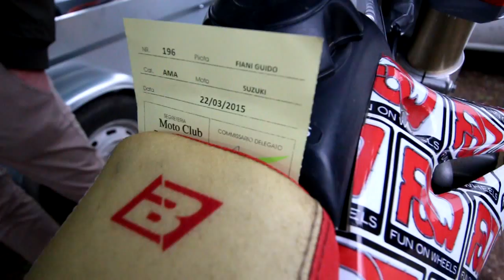A day with Honda cr 125 ( Guido Fiani )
This is the first part of LIFE BEHIND BARS with Guido Fiani.

We film  most of this video in his home town Santa Barbara , is very close place , but perfect for train with bike and motorbike.
He is not a pro rider , but he is growing very fast  , unfortunately before his race he broke the engine of his Suzuki Rmz 250 , so he decied to start with his enduro honda cr 125 .  He is growing fast  ,so  for the part 2 !

SOCIAL

WHERE TO PRINT MY PHOTOS/ STAMPA LE MIE FOTO

My PHOTOGRAPHY /VIDEO STUFF

• CANON 70 D
• 50 MM 1.4
• ZOOM LENS
• WIDE ANGLE
• MICROPHONE RODE
• PIXEL MAGO FLASH ( SPETTACOLARE )

TRIPOD/TREPPIEDI

• BEST TRIPOD FOR VIDEO
• SUPER PORTABLE TRIPOD

GO PRO STUFF

• ACCESSORI GO PRO
• GO PRO HERO +

ACCESSORIES

• GO PRO SD CARD
• SAND DISK SD CARD
• SUPER POWER BANK